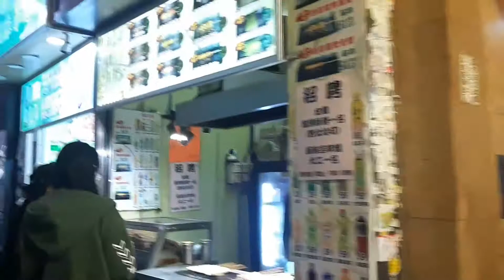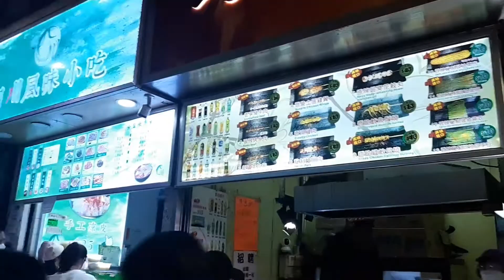Hongkong Street Foods - Craving Satisfied